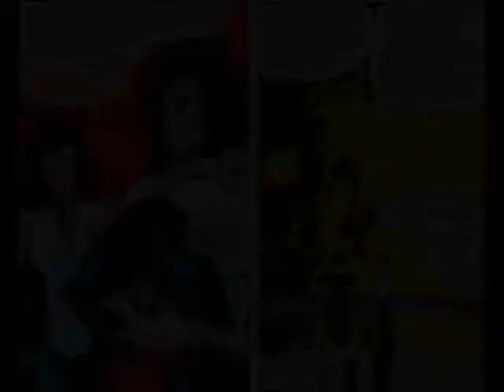(Respect) Classic Dark Phoenix: The Primal Force Destroyer Part 1